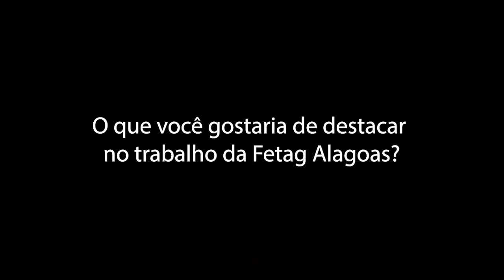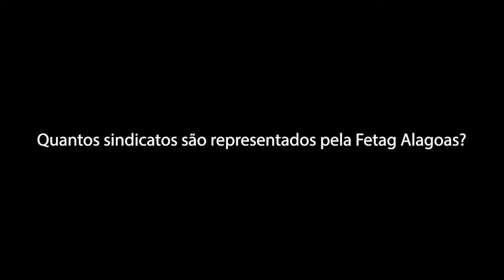Entrevista Givaldo Teles, presidente da Fetag | Reconexão Periferias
Reconexão Periferias entrevista Givaldo Teles, presidente da Fetag.